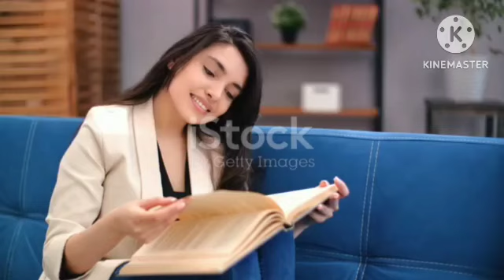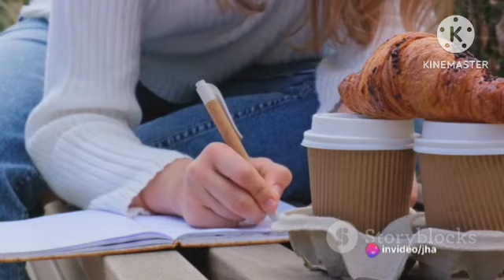Master Your Mindset: Unleash Your Study Potential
Video Description:

In this video, we will share valuable insights on how to cultivate a mindset that will skyrocket your study game. Are you tired of feeling unmotivated and struggling to focus? We've got you covered!

Join us as we dive deep into powerful strategies and techniques to create a mindset conducive for effective studying. From setting clear goals to implementing a positive mindset, we will provide you with practical tips that will help you excel in your studies and achieve academic success.

Discover how to overcome procrastination, boost your productivity, and maintain laser-like focus during study sessions. We will also explore various techniques, such as time management, organizing study materials, and creating a study environment that promotes concentration and learning.

Don't miss out on this inspiring and actionable video! Let's cultivate a mindset for effective studying together and achieve our goals!

OUTLINE:

00:00:00 The Power of a Positive Mindset
00:01:20 Success Beyond Grades